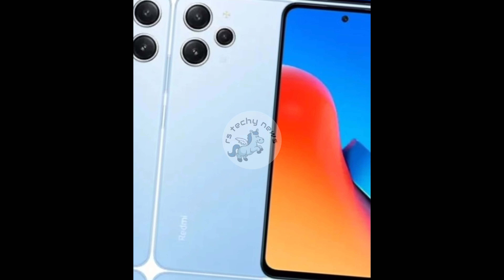Top 🔥 Best Upcoming Smartphones 📱 Launches ⚡August 2023 | OnePlus V Flip | Honor 90 | Redmi 12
Upcoming Smartphones of August 2023 are here with amazing features, Let's check Redmi 12 5g, Infinix GT 10 pro, Techno Pova 5, Honor 90 , Oneplus Flip

oneplus v flip
oneplus flip phone
oneplus flip
oneplus v flip
redmi 12
redmi 12 pro 5g
redmi 12 crystal glass
redmi note 12 5g pubg test
gt 10 pro infinix
since your honor score is below 90
honor score below 90 problem
honor score below 90
honor 90 pro camera test
honor 90 lite review
honor 90 pubg test
honor 90 india
honor 90 price in india
honor 90 lite 5g
honor 90 pro review
honor 90 lite unboxing
honor 90 pro camera zoom test
free fire me since your honor score is below 90
realme gt 2 vs iqoo neo 6 camera test
realme gt 2 vs iqoo neo 6 bgmi test
iqoo neo 6 vs realme gt 2 camera test
upcoming 5g smartphones 2023
motorola latest smartphones 2023
smartphones below 10000
smartphones under 10000
samsung flagship smartphones 2023
best smartphones 2023
best smartphones
iqoo upcoming smartphones
latest motorola smartphones 2023
hearing aid compatible smartphones
top smartphones under 20000
upcoming smartphones in august 2023
15000 under smartphones 2023 5g
upcoming budget smartphones 2023
best smartphones under 15000
compact smartphones 2023
best smartphones under 10000
upcoming smartphones under 20000
upcoming smartphones Under 15000
upcoming smartphones Under 12000
upcoming smartphones Under 40000
compact smartphones 2023